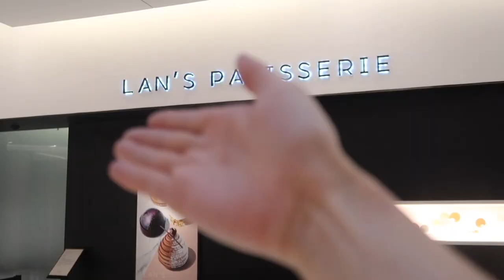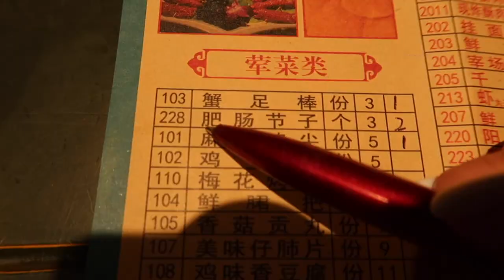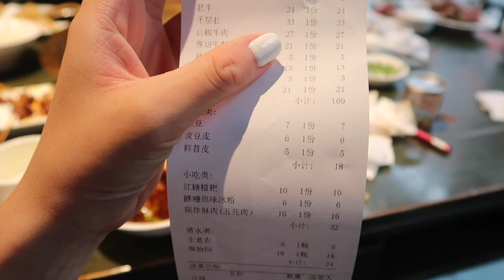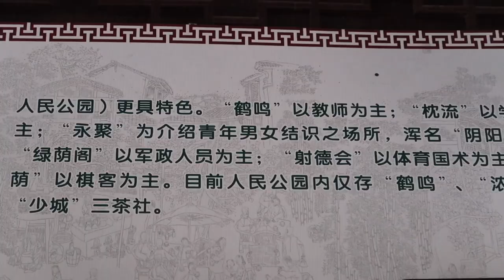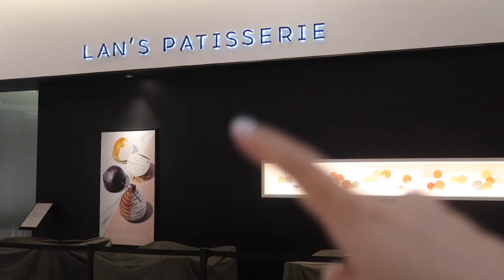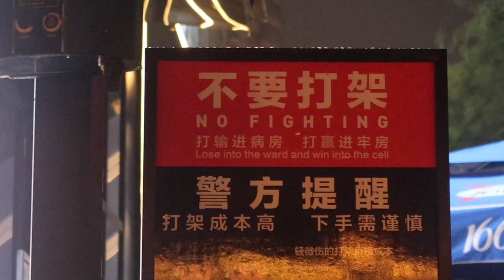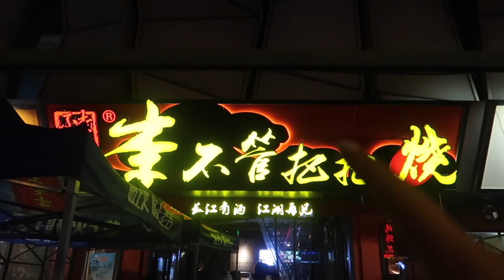吃就对了, 成都贴膘第一斤!｜此生必吃大宅门，鹤鸣茶社喝茶吃瓜｜成都CHENGDU VLOG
【来这里勾搭】

这是到成都第二天的vlog，
马虎如我 出去玩儿再此把东西弄丢了
没错，请大家叫我爱丢东西娜娜子😓
这次丢的是相机存储卡，所以第一天的vlog。。。没有了。。。

给大家大概口头汇报一下：
第一天晚上吃了卢妈串串，超级无敌好吃！特别是兔头，简直绝了！也是我在成都唯一吃的一次兔头，好吃到晕倒；还有各种冷串串，去成都的大家可以打卡！

成都的美食一天足以撑起一集！
接下来的几天敬请大家期待：老衲成都长膘记～